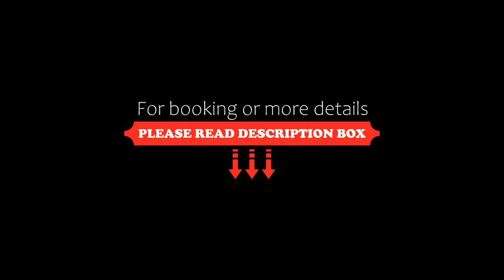Gene Long Haiy Att Hotel, Chiayi City, Taiwan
About Property:
Gene Long Haiy Att Hotel is located in Chiayi just a 6-minute walk from Chiayi Bus Zhongshan Station. It provides easy access to the city's attractions, department stores and restaurants. The hotel also provides free WiFi access.
Rooms here will provide you with a flat-screen TV, air conditioning and a seating area. Featuring a shower, private bathrooms also come with a bath and a hairdryer. Some rooms ca...
Property Type: Hotel
Address: No. 130, Minsheng North Road, 600 Chiayi City, Taiwan
Searching For
1. Gene Long Haiy Att Hotel - Chiayi City - Taiwan
2. Gene Long Haiy Att Hotel - Chiayi City - Taiwan Address
3. Gene Long Haiy Att Hotel - Chiayi City - Taiwan Rooms
4. Gene Long Haiy Att Hotel - Chiayi City - Taiwan Amenities
5. Gene Long Haiy Att Hotel - Chiayi City - Taiwan Offers and Deals
Audio Credit:
Track Title: Blank Slate
Artist: VYEN